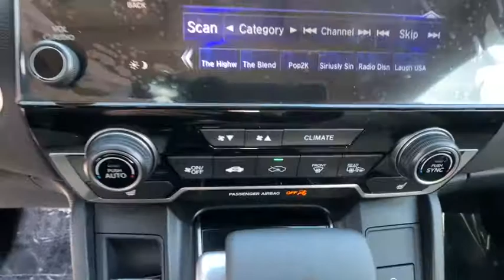2021 Honda CR-V Carson City, Reno, Lake Tahoe, Northern Nevada, Susanville, NV H21126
Platinum White Pearl New 2021 Honda CR-V available in Carson City, Nevada at Michael Hohl Honda. Servicing the Reno, Lake Tahoe, Northern Nevada, Susanville, NV area.

2800 S. Carson St

Platinum White Pearl 2021 Honda CR-V EX-L AWD CVT 1.5L I4 DOHC 16V AWD.Recent Arrival! 27/32 City/Highway MPG